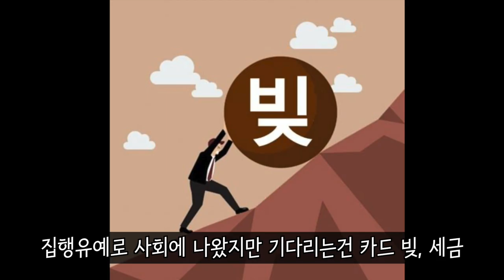현진영​ 스토리 17편 - 물거품이 된 기회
현진영 인생극장 - 나의 길 Ep.17  물거품이 된 기회